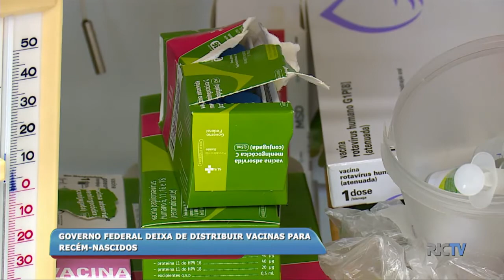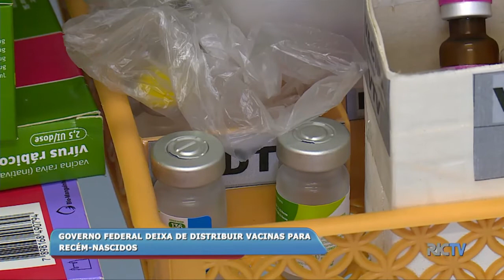Governo Federal deixa de distribuir vacinas para recém-nascidos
Se você tem filho recém-nascido e precisa vacinar o seu bebê nos postos de saúde da região, é bem provável que não encontre mais doses.